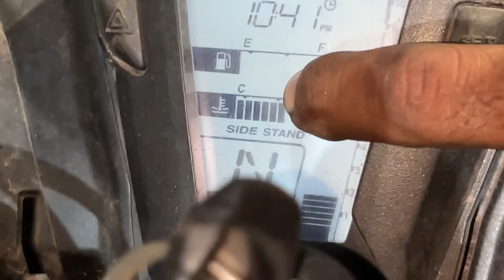Apache RR 310 Engine Seized - rebuild full video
Apache RR 310 Engine Seized - What Happened? (MUST WATCH) ‎@motoyard7377

Join me as I dig into the mystery of my Apache RR 310 engine seizing up and see if I can figure out what really happened!

Background music name : Summer & good vibes vlog music | upbeat no copyright background songs .